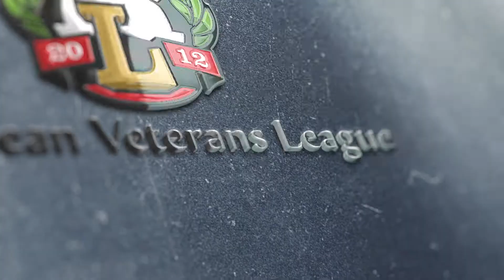Нива (Петропав. Борщаговка) 2-0 Предприниматель (Хмельник). HIGHLIGHTS.